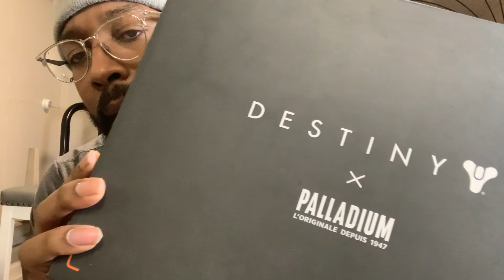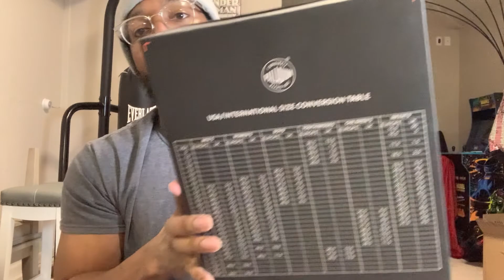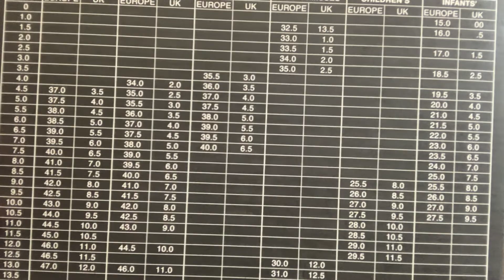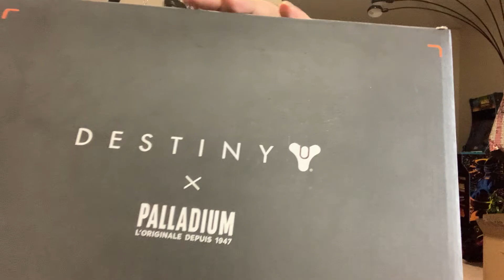PALLADIUM PAMPA X DESTINY WPN (DEAR BROWN) “REVIEW” EP.55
Sneaker Name: PALLADIUM PAMPA X DESTINY WPN (DEAR BROWN)

Color: dear brown

Size: 11.5

Cost: 170